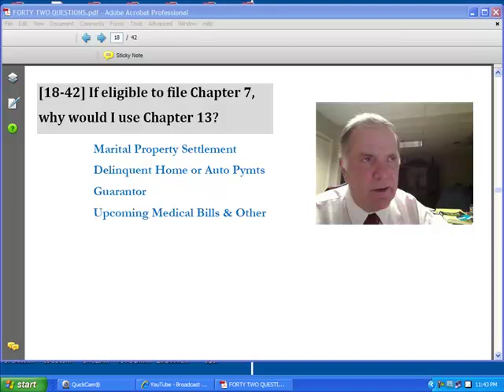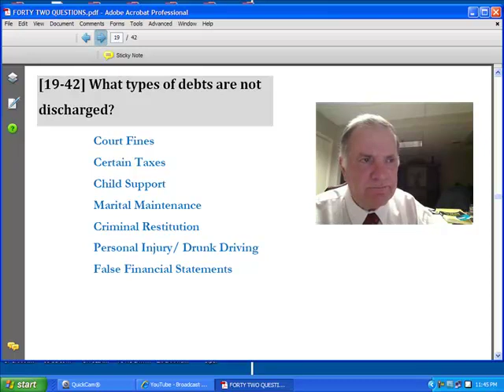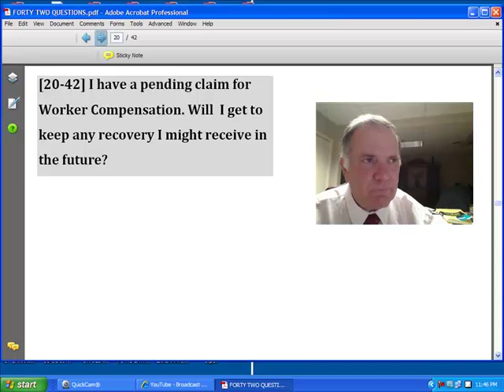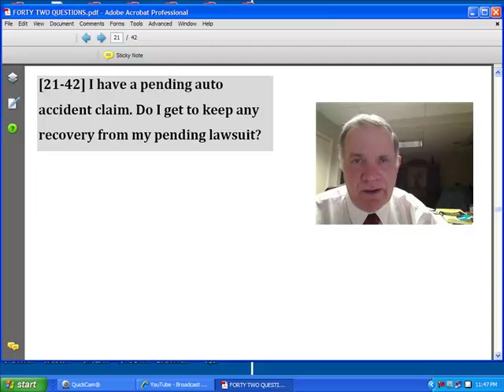#6 MOST FREQEUNTLY ASKED BANKRUPTCY QUESTIONS & THOSE THAT SHOULD BE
#5 of a nine-part segment that answers questions most frequently asked by chapter 7 and 13 consumer bankruptcy clients in their first-interview with a competent bankruptcy attorney. This video answers: (1) Why file under Chap 13 when eligible to file under Chap 7; (2) What debts are not dischargeable; (3) Whether Worker Comp benefits are protected by Missouri exemption laws; (4) Whether  a personal injury claim is protected by Missouri exemption laws.